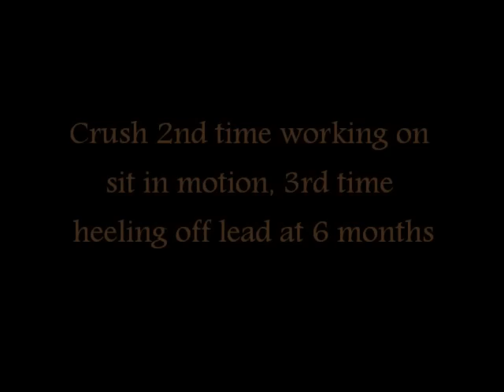Crush @ 6months learning sit in motion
Crush the blue x malinois at 6 months 2nd time working on sit in motion, 3rd time working of lead.